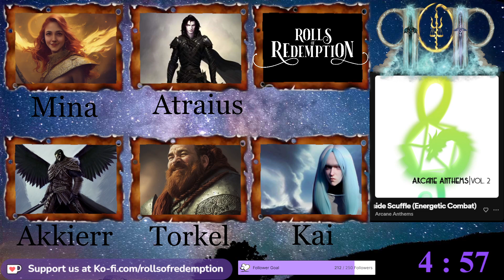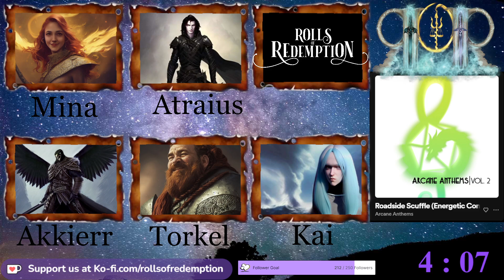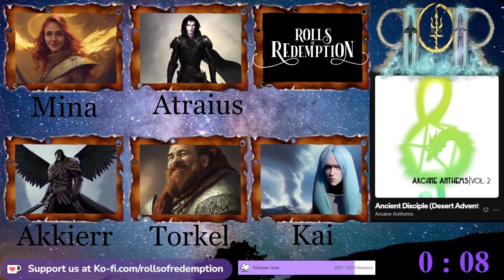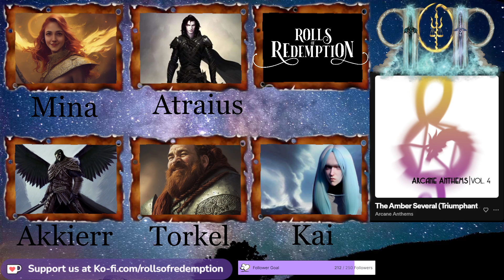Don't you forget me - Episode 72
After the long, hard journey into the belly of the mine, they found the Eben Kephas. They found a forge. But worst of all, they found the lair of the beast.